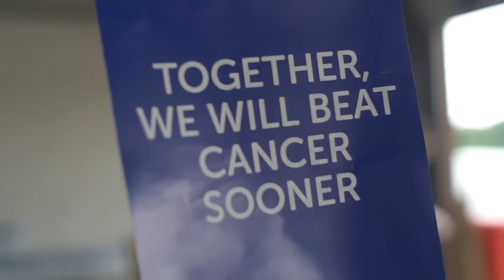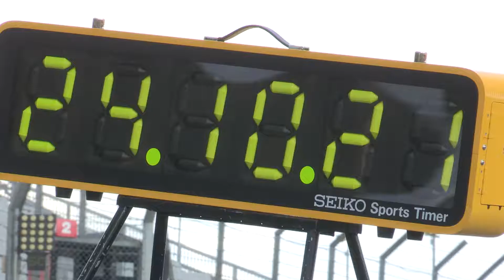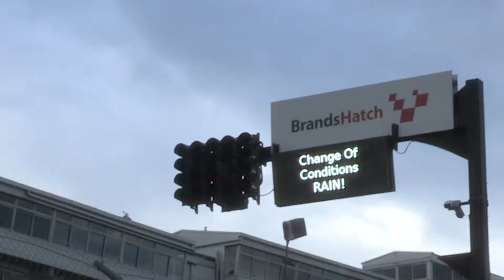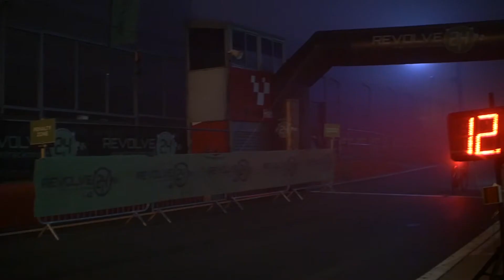Conquip at Revolve24 2017. The Documentary.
Conquip at Revolve24 2017. Our race to help beat cancer sooner and raise awareness of cycle safety.
Documenting the highs and lows of the weekend, all hours of day and night.
Thank you to everyone who got involved, cyclists, donators, pit crew, truck demonstrators and everyone else who was at Brands Hatch that weekend in September!